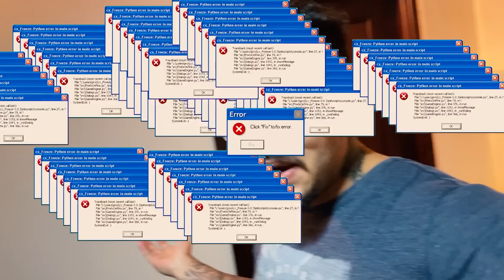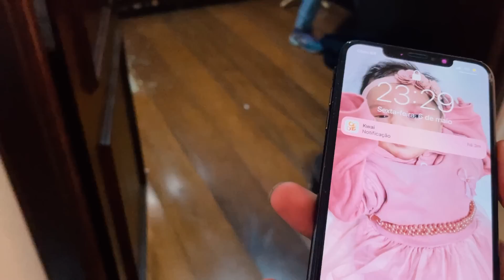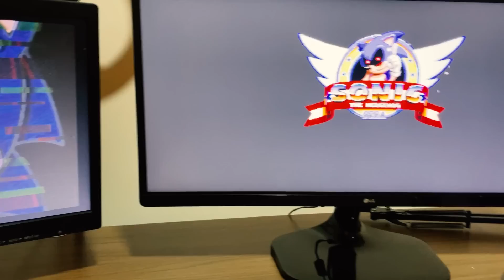NÃO DEVERIA TER JOGADO O JOGO DO SONIC.EXE AS 3 DA MANHÃ!! *ASSUSTADOR*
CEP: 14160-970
Sertãozinho/SP